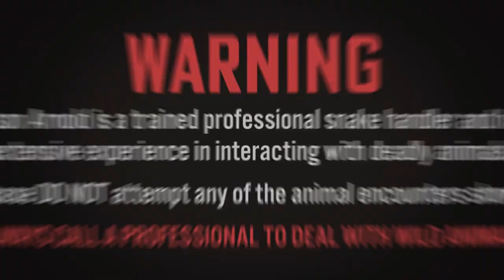Highly venomous African Tree Snake (Boomslang) rescue.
It's not at all often that I get called out to safely remove these special snakes from homes, so when I do, it's a real treat 😊👍🏻💪🏻